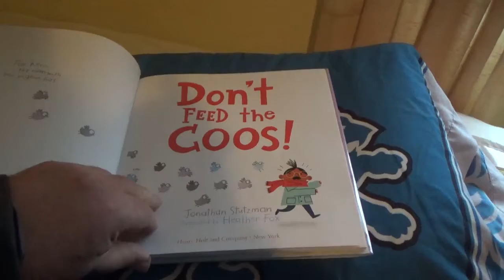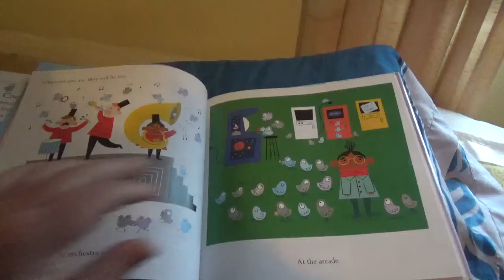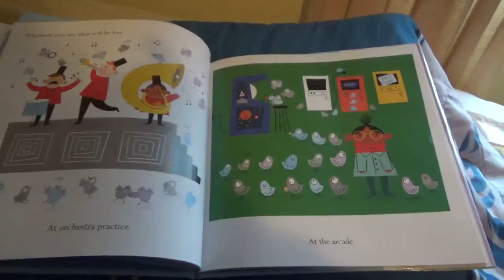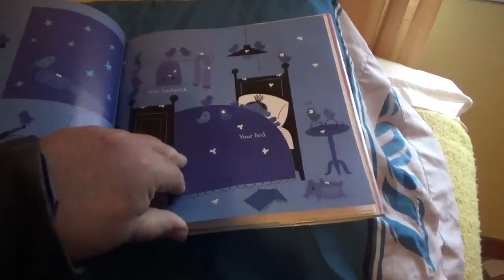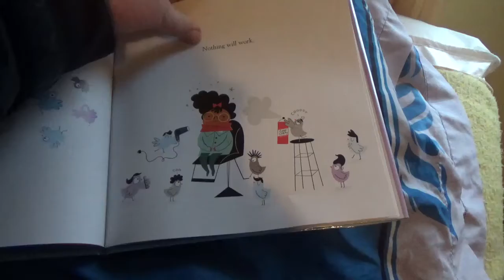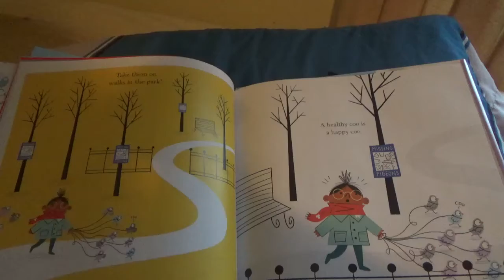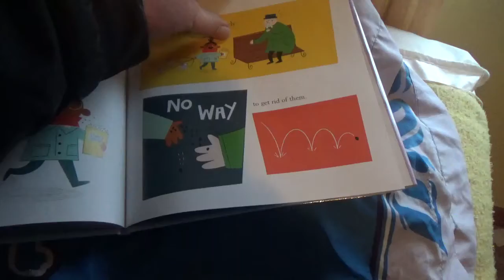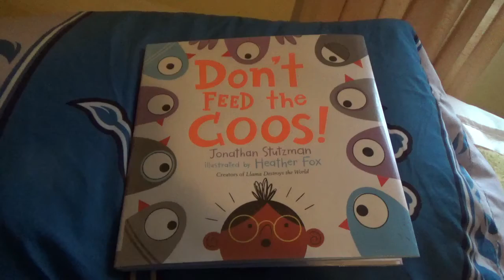Don't Feed The Coos! / Read Aloud Kids Book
Book Reading

Jonathan Stutzman
Illustrated By Heather Fox